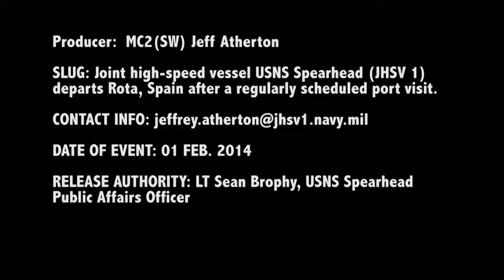SPEARHEAD ROTA DEPARTURE